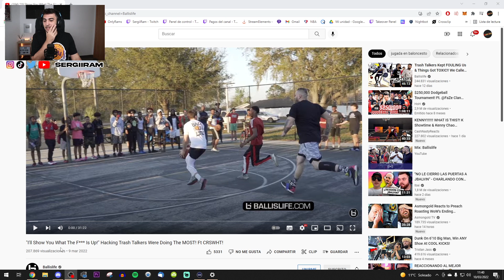PARTIDO MUY CALIENTE! SE CUELA UN ESPECTADOR? Reaccionando a East Coast Squad (Ballislife)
En el vídeo de hoy, reaccionamos al vídeo de Ballislife ""I'll Show You What The F*** Is Up!" Hacking Trash Talkers Were Doing The MOST! Ft CRSWHT!!!